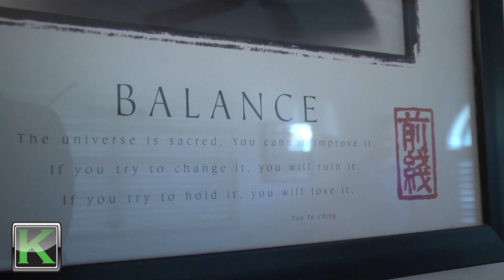Neuro muscular massage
Kurriosity enjoys the benefits of a Neuromuscular Massage. A massage that through applied knowledge of trigger points, neuromuscular therapy addresses postural distortion (poor posture), biomechanical dysfunction, nerve compression syndrome, and ischemia.